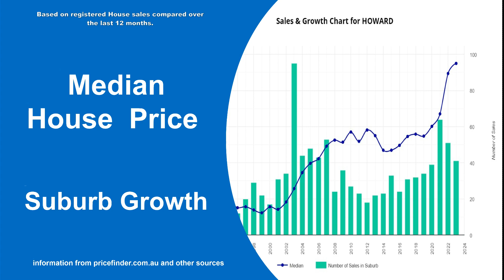Real estate market update Dec 2023 | Howard | Hervey Bay | Property Brokerage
Real estate market update for Dec 2023 in Howard Hervey Bay.
Homes For in Sale Howard. Homes for rent in Howard. other real estate market information